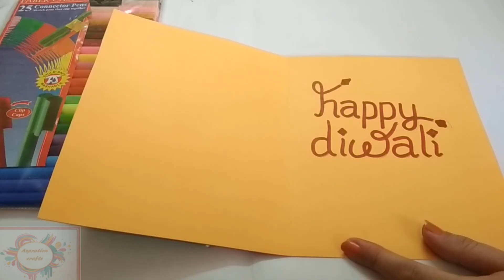Diwali card/ Handmade easy Diwali card Tutorail/ Diwali Greeting card.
Hey! Guys...
Hope all good

Requirements:-

Golden yellow colour sheet
Purple , Green , Dark pink , yellow , red colour sheet
White Half cut pearl stickers
Silver stones sticker
Red Drop shape stickers
Red Bold Marker
Fevicol

VISIT AGAIN...